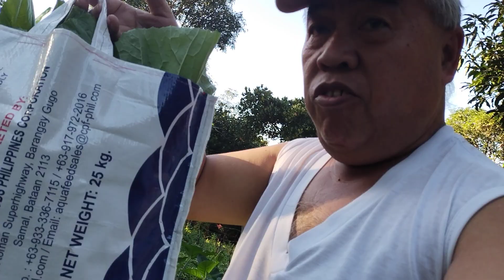FIRST HARBEST NG MOSTASA DALAWANG PUNO.